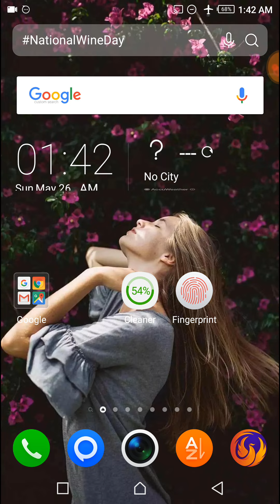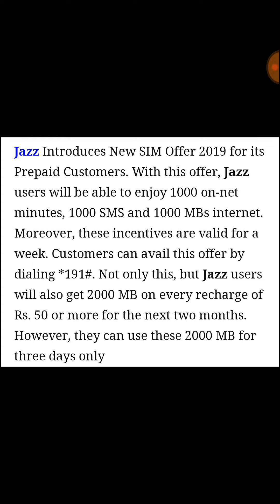Special Offer For jazz Users Get Free Internet | Jazz New Offer | Internet Codes 2020 | Tj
Special Offer for Jazz Users Get Free Internet.

About: Let's get started today in this video I show you that how you can get free internet from Jazz networks right this is the best and amazing way to use and get free jazz internet by the way right I hope you like and love this unique way let's enjoy it and share with your friends and get free internet.

This is the Special internet offer for jazz users only because the code which I have shown in this video I only works for jazz users right and it can't be use for any other networks right so if you have jazz SIM then you can enjoy this code and you can get free internet for two month this processes will be works.

This offer when you activated it will work till to two week and after two week it will expire and then you will need to load of 50 rupee to reactivate this offer just by loading no will any text of this offer just you will send load on your number and get free internet just by load to your number only OK.

How to get free internet from Jazz.
New Free internet offer.
How to activate free internet.
How to get free internet codes.
How to get free minutes.
How to get free calls.
How to get free SMS.
Technical janan.

Mobilink new internet offers.
Mobilink new unlimited offers.
Jazz new proxy for free internet.
Jazz new secrete codes.
Jazz new SMS free codes.
Jazz free balance new code.
Technical janan.

How to get free balance.
How to get free internet.
How to get 10GB free internet.
How to divert number.
How to cancel divert calls.
Technical janan.

Zong new internet offer.
Zong free balance.
Free balance new code.
How to get unlimited ZONG internet.
Zong new free offer.
Zong ramzan free internet.
Technical janan.

Warid free internet codes.
Warid free calls codes.
Warid free MB codes.
How to get Free Balance use Warid SIM.
Warid calls packages.
Technical janan.

Telenor New internet codes.
Telenor free balance code.
Telenor free internet.
How to get unlimited calls.
How to get Telenor free miss call alert.
Technical janan.

Ufone free balance codes.
How to get ufone free internet.
How to get ufone unlimited internet.
How to get ufone SMS calls and SMS.
Free SMS and calls codes.
How to activate free internet use ufone.
Technical janan.